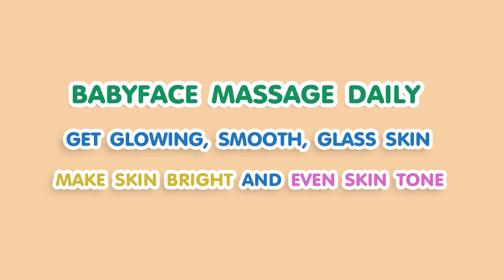BABY FACE MASSAGE DAILY | Make Skin Bright, Get Glowing and Smooth Skin, Even Skin Tone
How to create clear, youthful facial skin with a facial massage
Make the skin smooth. Healthy, rosy skin Create clear, firm skin.